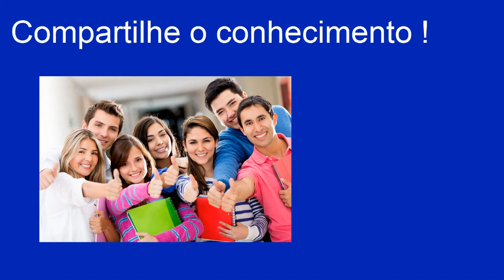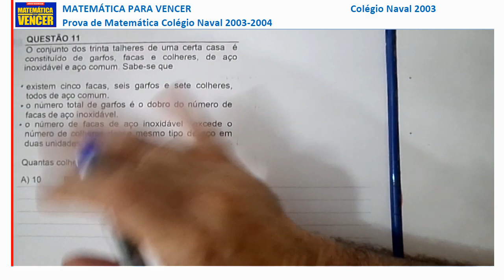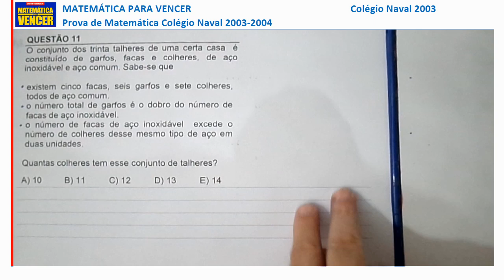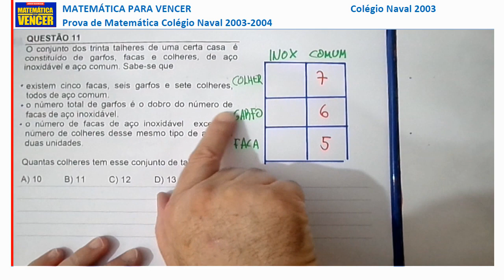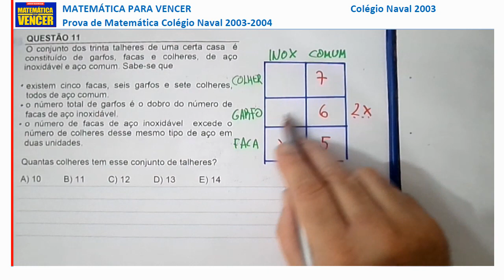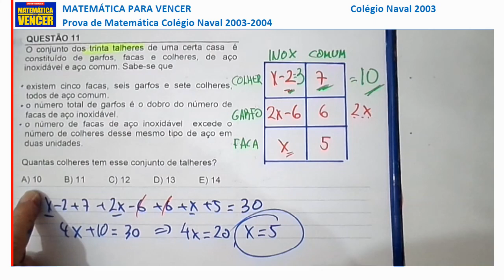Prova de Matermática Colégio Naval 2003 2004 questão 11